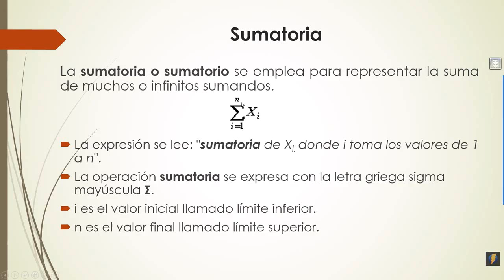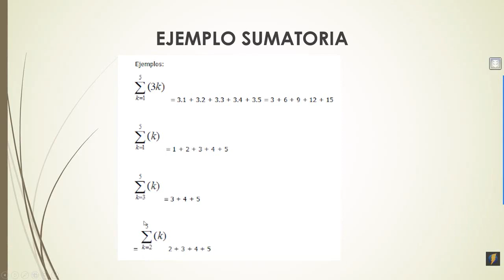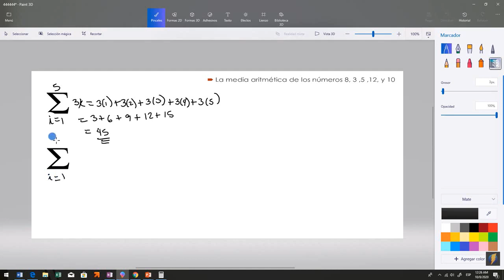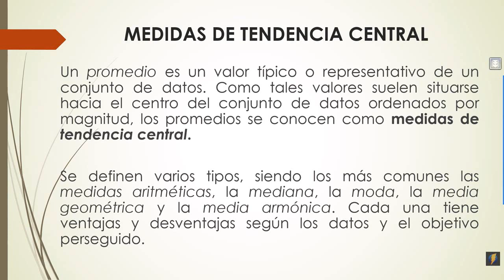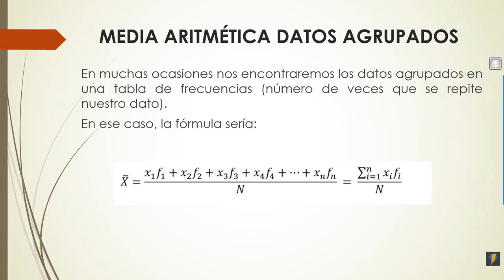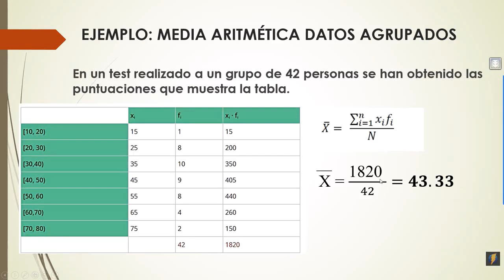semana 6 estadística 1